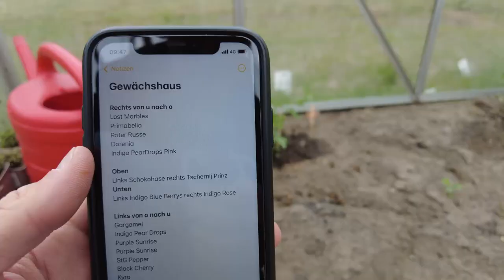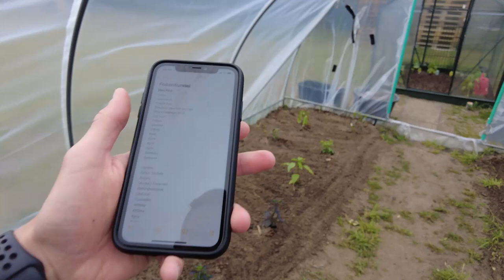Gewächshaus & Folientunnel bepflanzen🌱🍉🥒🌶🍅 Jungpflanzenverkauf 22🌞 Gartenarbeiten im Mai🪴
Heute im Video gibt es einige Eindrücke zu unserem Jungpflanzenverkauf am vergangenen Wochenende. Außerdem bepflanzen wir Folientunnel und Gewächshaus, klassische Gartenarbeiten im Mai. Es kommen: Physalis, Gurken, Zitronengurken, Chilis, Paprika, Melonen, Auberginen und Tomaten in die Gewächshäuser.